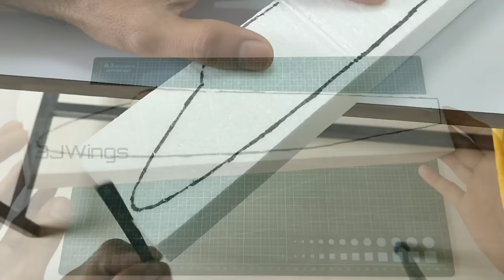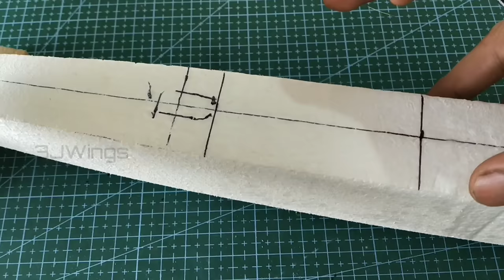How To Make Rc Twin Motor Airplane Out of Thermocol | DIY Twin Otter Plane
Hiii Friends!!!
   In today's video I'm going to make rc airplane out of thermocol this design is inspired from twin otter aeroplane.
 I hope you enjoyed this build video of rc plane.

If you want to buy Receiver & transmitter then you can place order on this no

Plane technical specifications:
1)Wingspan: 500mm
2)Fuselage length: 375mm
Plane total weight including battery:66g
3) required 3ch Rx & Tx
4)3.7g digital servo motor 2qty
5) 7*16mm coreless motor 2qty
6)65mm propeller cw CCW
7) 3.7v 280mAh lipo battery